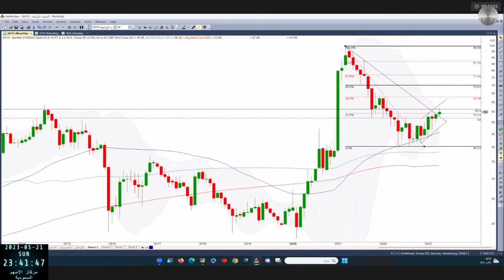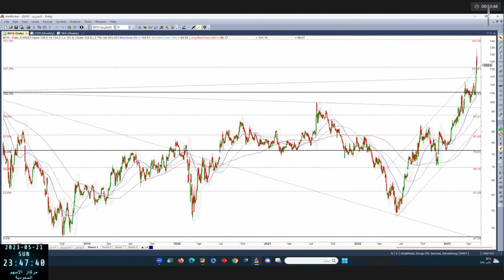درس و تحليل فني مع الجوف الزراعية 6070 بتاريخ 21 05 2023